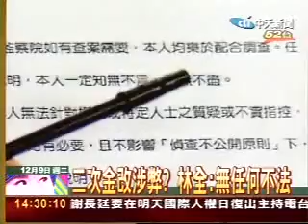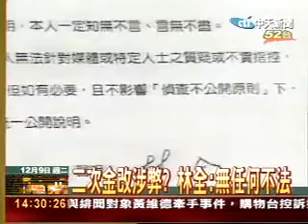新台灣新光大道97.12.09.02